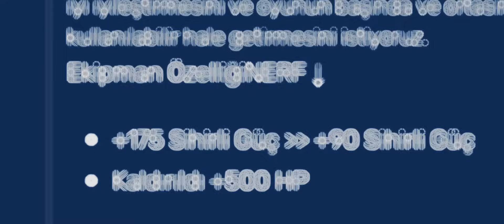2 KUTSAL KRİSTALLİ GUS!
BUGÜN ÇİFT KUTSAL KRİSTALLİ GUSION'IN HASARINA TANIK OLUYORSUNUZ ;)